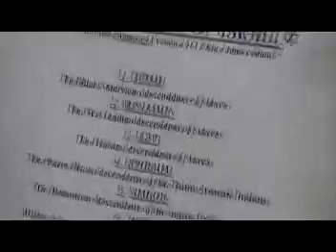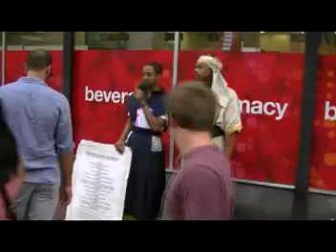PHILLY ISRAELITES - THE BASIC INSTRUCTIONS PART 1 (OTHER NATIONS, ASHER MAYBE)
"So likewise ye, except ye utter by the tongue words easy to be understood, how shall it be known what is spoken? for ye shall speak into the air." -- 1 Corinthians 14:9

Philadelphia, PA
11th & Market
September 1st, 2012
5:46 PM

THE SWORDSMAN'S CODE
I. Hit the point first, and elaborate second (Ecclus 31:15).
II. Listen & observe what's being said by their mouth & body (Prov 6:12-15, 29:11, Ecclus 19:29-30).
III. Address one question at a time (I Cor 14:40).
IV. Take your time [Bring them down to your speed] (Ecclus 5:11, James 1:19).
V. Always place the burden of proof on them (I Thes 5:21, Ecclus 19:15).
VI. Get the crowd involved [Get a 2nd or 3rd opinion] (I Sam 17:26-30, Matt 18:16, Luke 20:1-8).
VII. Have a scripture for every question asked (Prov 26:5, Col 4:6, I Pet 3:15).
VIII. Only answer what you feel is necessary (Prov 26:4, I Tim 6:20, II Tim 2:23).
IX. Confound them in their own doctrine (Ecclus 5:15, Luke 20:1-8, Acts 23:6-8).
X. Correct them once or twice and end it (I Cor 14:38, Tit 3:10-11).
XI. Ask for help when needed.
XII. Always have the last word (ha!)